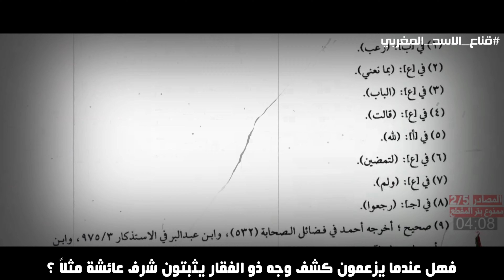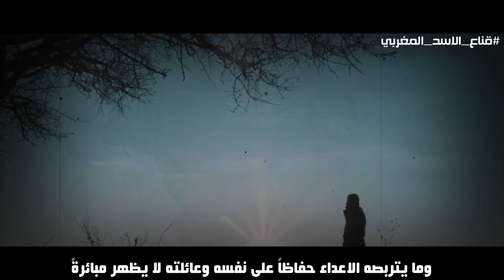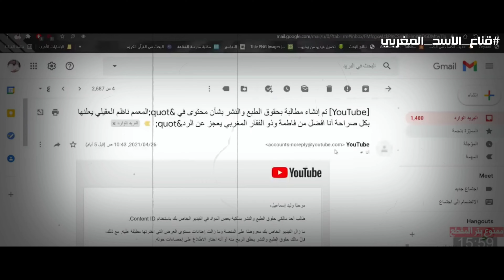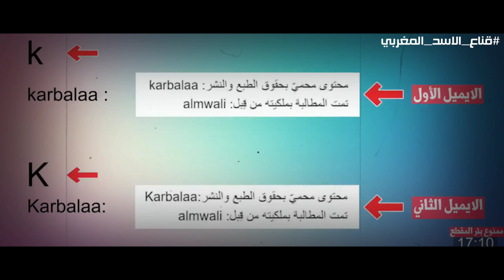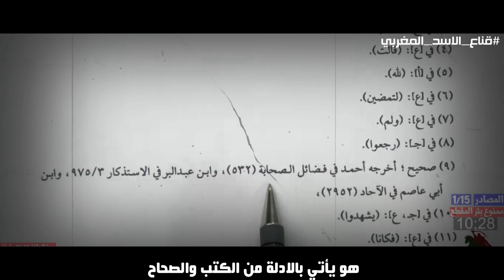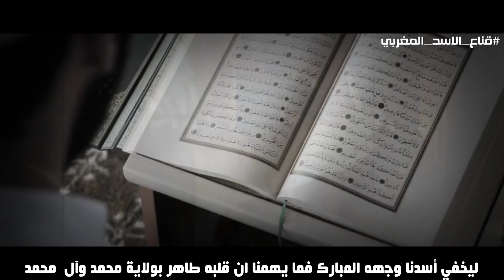ذو الفقار المغربي | لماذا يرتدي قناعا | وثائقي